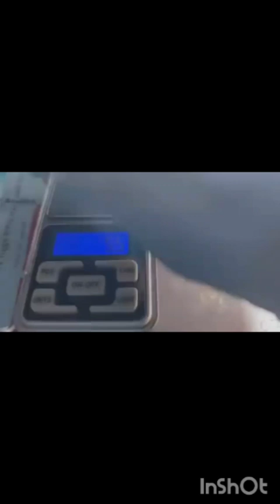DIAMONDS💎 Mining Process In (KOIDU HOLDINGS MINE) SIERRA LEONE/South Africa🇿🇦@gemstonesdesires6445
Sierra Leone is known for its rich mineral resources, particularly:

1. Diamonds: Sierra Leone is famous for its high-quality diamonds, with the country being one of the largest diamond producers in the world.
2. Gold: Gold mining is a significant sector in Sierra Leone, with several gold mines operating in the country.
3. Iron ore: Sierra Leone has large deposits of iron ore, with several mines extracting this valuable mineral.
4. Bauxite: Bauxite, the primary ore used to produce aluminum, is also mined in Sierra Leone.
5. Rutile: Sierra Leone is a significant producer of rutile, a mineral used in the production of titanium dioxide.

Some of the notable mines in Sierra Leone include:

1. Koidu Diamond Mine
2. Tonkolili Iron Ore Mine
3. Marampa Iron Ore Mine
4. Sierra Rutile Mine

Please let me know if you would like more information or if there's anything else I can assist you with!Here are some additional details about diamond mines in Sierra Leone:

*Major Diamond Mines:*

1. Koidu Holdings Mine: Located in Koidu, this is one of the largest diamond mines in Sierra Leone, operated by Octea Mining.
2. Tonguma Diamond Mine: Located in Kenema, this mine is operated by Stellar Diamonds.
3. Baoma Diamond Mine: Located in Bo, this mine is operated by local miners.
4. Yengema Diamond Mine: Located in Koidu, this mine is operated by the Sierra Leone Diamond Company.
5. Meya Diamond Mine: Located in Koidu, this mine is operated by Meya Mining.

*Diamond Production:*

- Sierra Leone produces around 500,000-600,000 carats of diamonds per year.
- The country's diamond production is primarily comprised of small to medium-sized diamonds.
- The majority of diamonds are of commercial quality, with some gem-quality stones also found.

*Mining Methods:*

- Artisanal mining: Small-scale, informal mining using hand tools and simple equipment.
- Industrial mining: Large-scale, mechanized mining using heavy machinery and advanced technology.
- Alluvial mining: Diamonds are extracted from riverbeds and streams.
- Kimberlite mining: Diamonds are extracted from volcanic pipes.

*Challenges:*

- Environmental degradation
- Labor rights issues
- Smuggling and illicit trade
- Conflict diamonds (although the industry has made significant progress in addressing this issue)
- Infrastructure challenges (e.g., transportation, electricity)

*Regulation and Certification:*

- Sierra Leone is a member of the Kimberley Process Certification Scheme.
- The government has implemented regulations to ensure responsible mining practices and fair trade.
- The National Minerals Agency (NMA) oversees the mining industry.

*Economic Impact:*

- Diamond mining is a significant contributor to Sierra Leone's economy.
- The industry generates revenue for the government through taxes and royalties.
- Diamond mining also provides employment opportunities for thousands of people.

Would you like to know more about Sierra Leone's diamond industry?